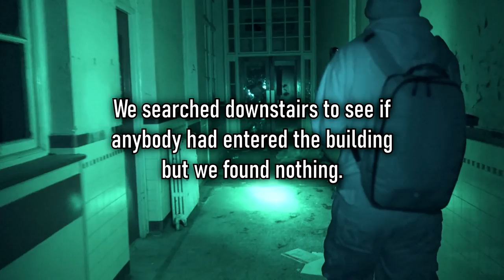A Night Inside The HAUNTED Clock Tower School (Real Paranormal Investigation)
We weren't prepared for what was in store for us that night as we enter the clock tower school, this one is not to be missed!
Get ready as we take you into the world of survival horror 👻

🔴 BECOME A MEMBER 🔴
🔴 ADD US ON SOCIAL MEDIA 🔴